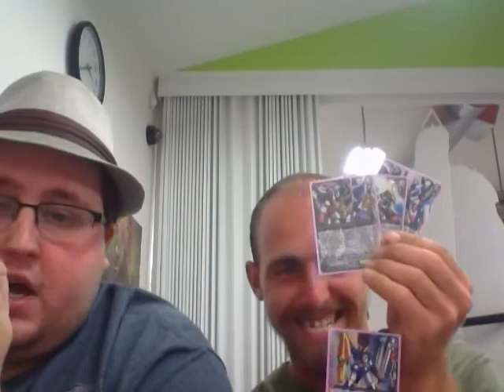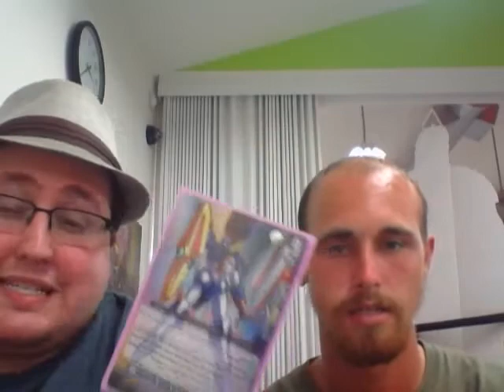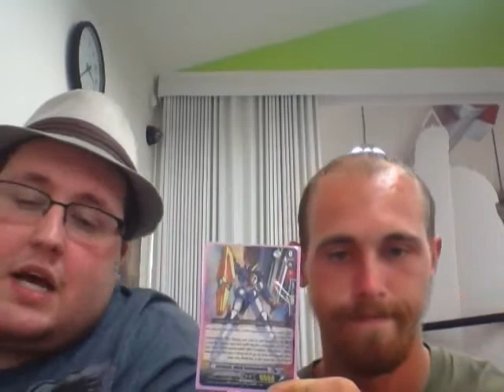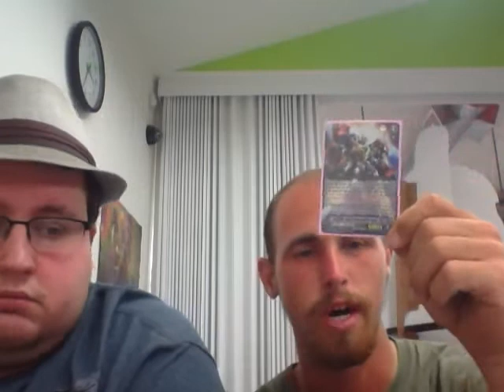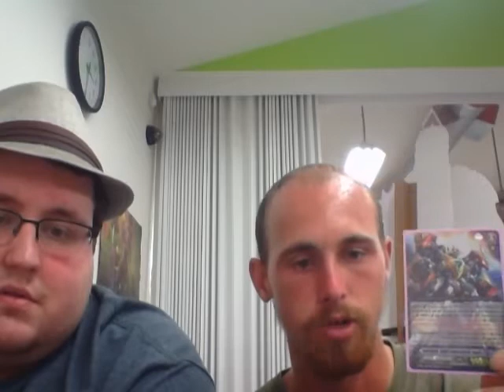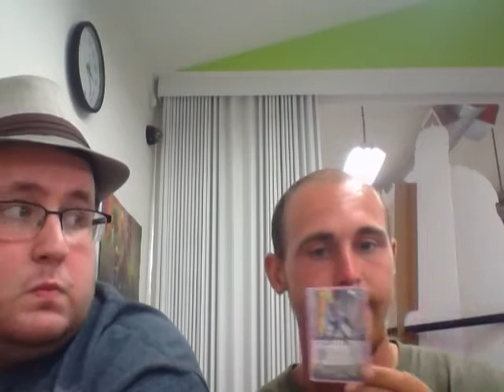Clan Discussion: Dimension Police (With Shadow Strike Member Christan)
Here is another clan discussion video for you guys. Once this one gets 10 thumbs up and the one with Zakne get 10 thumbs up i will bring you more. Leave questions below for Christan to answer. Leave some feedback please.